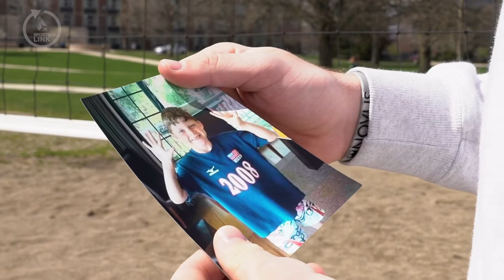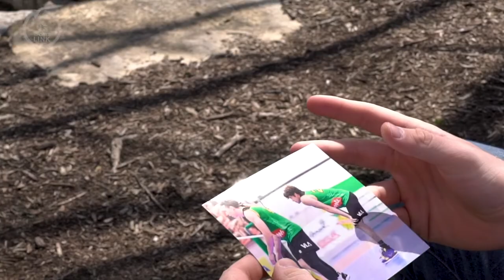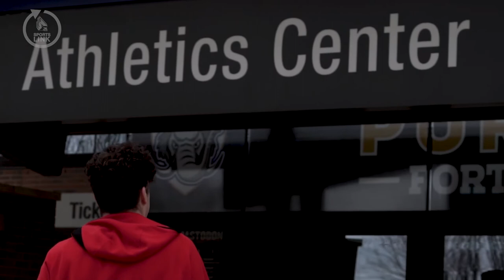Ball State Sports Link: Dyer Ball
Grandpa Arnie Ball and Dad Lloy Ball have been there.

This week, Dyer Ball is in the NCAA Final Four for the first time and making a name for himself with Ball State Volleyball. Produced by Josh Brunette.